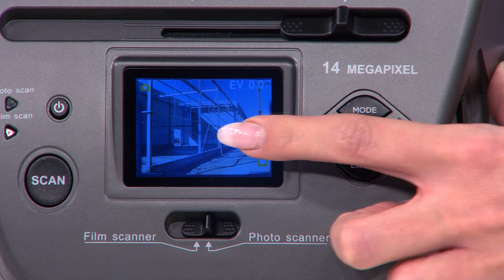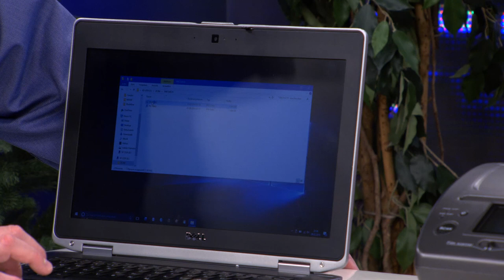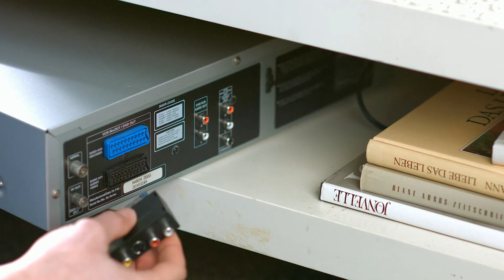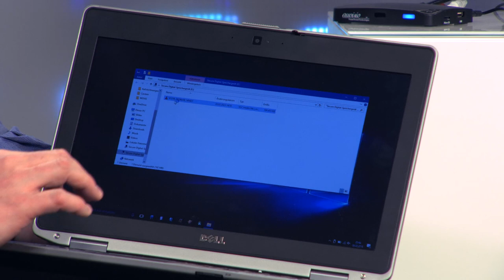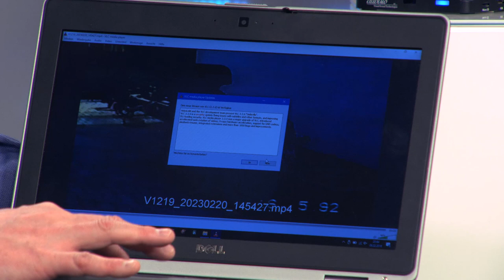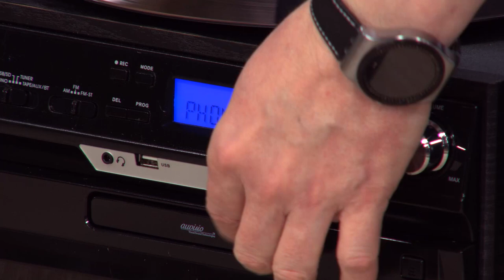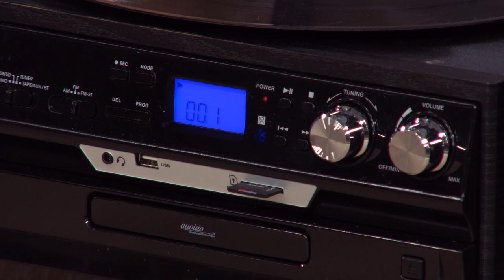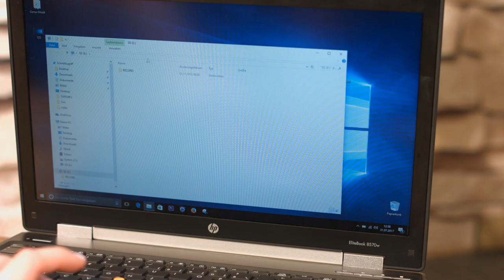Digitalisieren leicht gemacht mit Katie Steiner (Februar 2018)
(00:01:00) Somikon 3in1-Dia-, Foto- & Negativ-Scanner SD-1400 mit 14-MP-Sensor
Die Premium-Lösung: Digitalisieren Sie alle Ihre Fotoschätze bequem ohne PC

(00:08:00) auvisio HDMI-Video-Rekorder "Game Capture V3", Full HD, USB-/microSD-Aufnahme
Digitalisieren Sie Ihre VHS-Sammlung, zeichnen Sie TV-Sendungen auf u.v.m.

(00:15:00) auvisio 5in1-Plattenspieler mit Bluetooth, Digitalisier-Funktion, Software
Überspielen Sie Musik von Schallplatte, Kassette, AUX und CD auf USB & SD

(00:22:00) Somikon 3in1-Dia-, Foto- & Negativ-Scanner SD-1400 mit 14-MP-Sensor

(00:23:00) auvisio HDMI-Video-Rekorder "Game Capture V3", Full HD, USB-/microSD-Aufnahme

(00:24:00) auvisio 5in1-Plattenspieler mit Bluetooth, Digitalisier-Funktion, Software